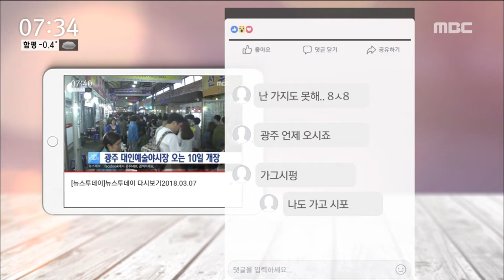[뉴스투데이]댓글댓글 소셜通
(뉴스리포터)

지난 한 주,
SNS에서는 어떤 뉴스가 화제를 모았을까요?

광주 대인예술야시장 개장과
구례 산수유꽃 축제 소식이었습니다.

날이 풀리면서 나들이 장소에 대한
시민들의 관심이 많아진 걸로 보이는데요.

어떤 댓글을 남겨주셨는지 살펴보겠습니다.

           ◀ＶＣＲ▶

지난 주말, 광주 대표 관광 명소인
대인예술야시장이 올해 첫 개장을 했습니다!

다양한 공연과 전시, 먹을거리를
한 곳에서 만날 수 있어
시민과 관광객에게 큰 인기를 얻고 있는데요.

그래서일까요?

야시장이 문을 연다는 소식에
같이 가줄 친구를 찾기도 하고..

아빠가 좋아하는 곳이라며
데이트 신청을 하기도 하고..

살찔 준비 됐다며
개장 전부터 시민들은 설렘 가득,
즐길 준비를 하고 있었습니다.

한편으로.. 방문의사는 있지만
갈 수 없는 현실에 아쉬움을 토로하는
시민도 있었는데요..

올해 '대인야시장 별장프로젝트'는
오는 12월까지 매주 토요일
오후 7시부터 11시까지
매달 새로운 주제로 진행됩니다.

( 뉴스리포터 )

봄을 맞아 '구례 산수유꽃 축제'에 대한
시민들의 관심도 높았습니다.

           ◀ＶＣＲ▶

봄꽃 중 가장 먼저 피는 것으로 알려진
노란 산수유꽃!

오는 17일부터
구례 산수유마을과 지리산 온천관광지에서
만나 볼 수 있는데요..

"벌써 피다니.."
"꽃보러 갈만큼 날씨가 풀렸어"

SNS에선 성큼 다가온 봄 소식에 반가워하며..

꼭 가보고 싶다는 반응이 주를 이뤘습니다.

"축제에 들렀다 온천은 필수코스!"
자기만의 축제 즐기는 법을
알려주기도 했는데요.

꽃구경보다 자동차 구경만 하고
돌아오지 않을까 걱정하는 댓글도 있었습니다.

올해 축제를 찾는 관광객의 편의를 위해
음식점 운영이 개선되고,
임시주차장이 확대되었다는데요..

이번 주말,
산수유꽃으로 노랗게 물든 지리산을
방문해 보는 건 어떨까요..

지금까지 댓글댓글 소셜통이었습니다.